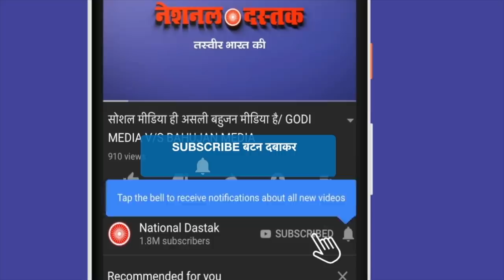दिल्ली के मंत्री का बड़ा ऐलान/DR RAJENDRA PAL GAUTAM ON DELHI CANTT